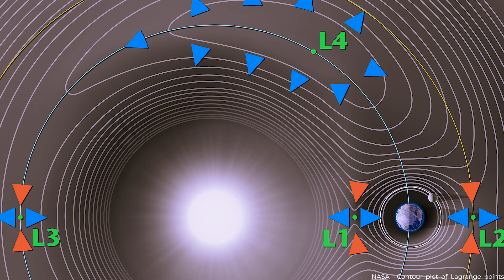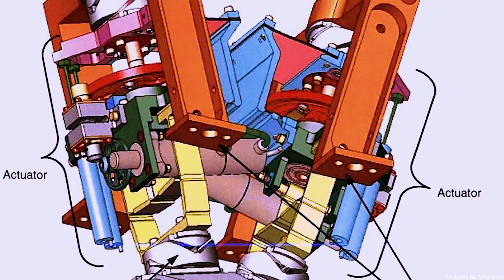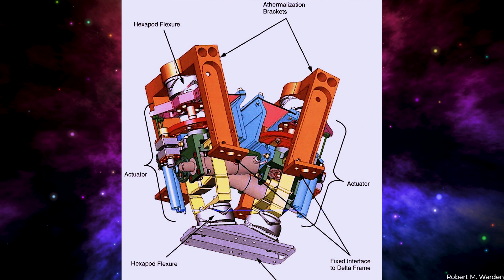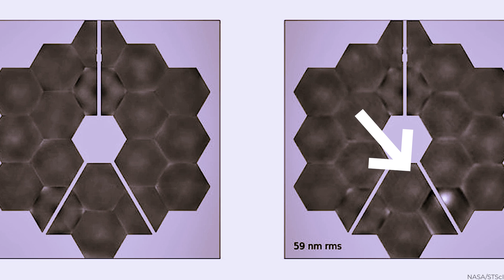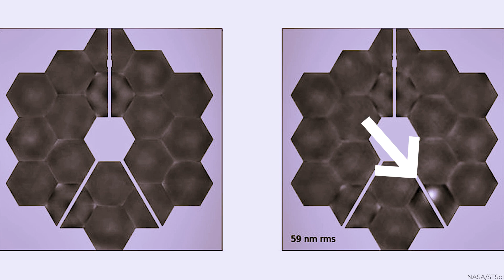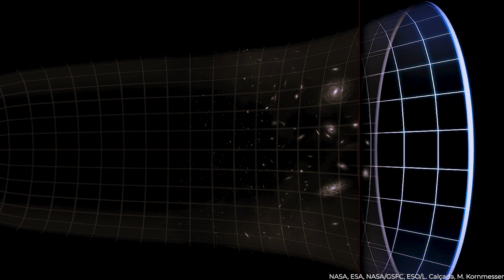James Webb Telescope Just Got Hit By a Mysterious Structure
The latest news on the JWST suggests that it just got hit by a mysterious structure. Has this occurrence caused significant damage to the Telescope? Is the era of the JWST about to end? Let's find out.

📆Discover 2023 with this James Webb Space Calendar
🛰Build Your Space Adventure With LEGO ISS, Perfect LEGO Fans